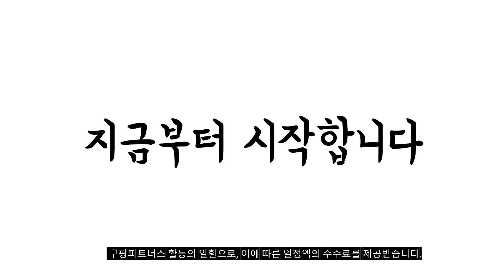2024년 불티나게 팔린 거실장 추천순위 TOP10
❤️❤️❤️ 거실장 구매 가격 평점 리뷰 정리해 봤어요! ❤️❤️❤️

[00:06]
10위. 아로마 거실장/가로 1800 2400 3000 그레이마블 [199,900원]

[00:11]
9위. GOVANO 콘솔수납장 CHM46100 캄포어베니어 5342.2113 [129,000원]

[00:17]
8위. 블루밍홈 그라츠TV테이블 거실장 블랙 [89,910원]

[00:22]
7위. 스칸디무드 밀레 타원형 템바보드 높은 거실장 1800 [253,900원]

[00:28]
6위. 무브 LED 확장형 거실장 방문설치 화이트 [308,000원]

[00:33]
5위. 무브 LED 확장형 거실장 방문설치 모카 블랙 [308,000원]

[00:39]
4위. 퍼리든 센디 거실장 2400 방문설치 그레이 화이트 [140,000원]

[00:44]
3위. #[와우할인] 웨일즈 1800 높은거실장 티비다이 tv다이 모듈  [134,300원]

[00:50]
2위. 블루밍홈 그라츠TV테이블 거실장 올블랙 [89,910원]

[00:55]
1위. 퍼리든 센디 거실장 2400 방문설치 올 화이트 [140,000원]